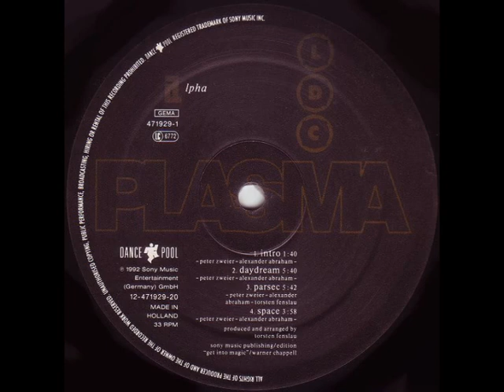LDC - Space (1992)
Dance Pool ‎471929-1